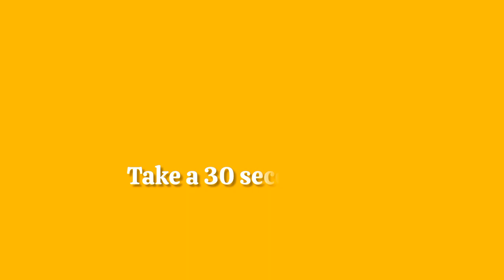Do this 7 minutes LAZY girl workout for flat ABS, FUPA or post-fibroids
Get a flat tummy and tight abs at home with 8 minutes daily, suitable also for women with fibroids or post pregnancy or surgery

🌷🌷Women who have worked with me have experienced:

✅️Regulated periods🩸
✅️Fibroids Shrinkage and disappearance🎗
✅️Reduced period days
✅️Healing from period pains
✅️Regained fertility🪷
✅️Healing from Anemia🩸

⭐️⭐️⭐️⭐️⭐️⭐️Visit my account for TESTIMONIES

My mission is to help women heal completely from fibroids and uterine issues including challenges related to menstrual cycles, boosting great health and fertility by getting to the root cause, preventing regrowth, and avoiding generational fibroids and uterine issues in daughters. This I do through my academy, coaching, and monitoring sessions.

Please enjoy this easy-to-read book "The Fibroids Treatment Code: I Suffered So You Wouldn't Have To"

Bloodily yours, 💕
Bloody Great Girl.
Period!